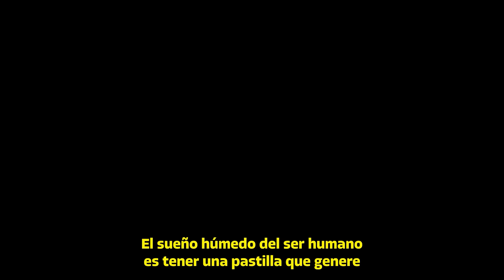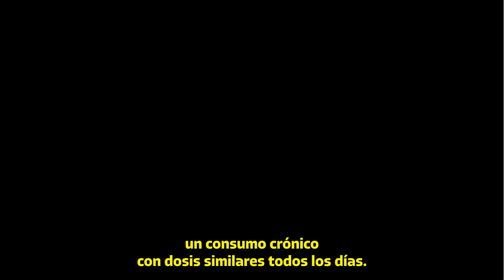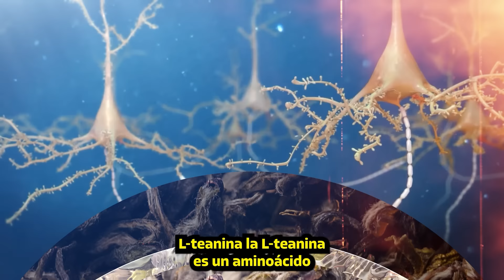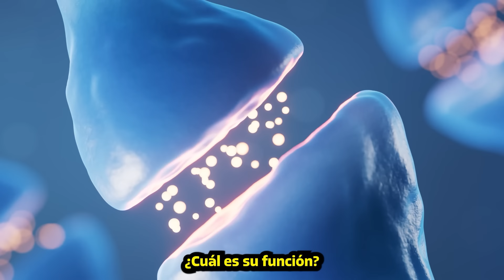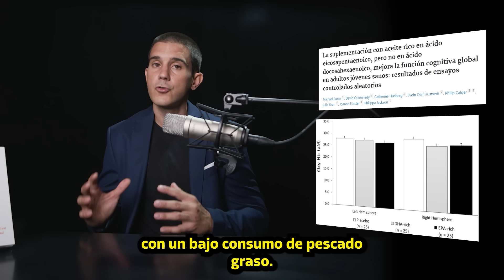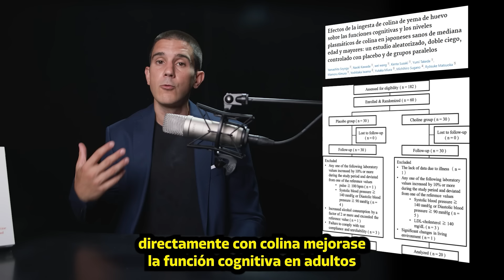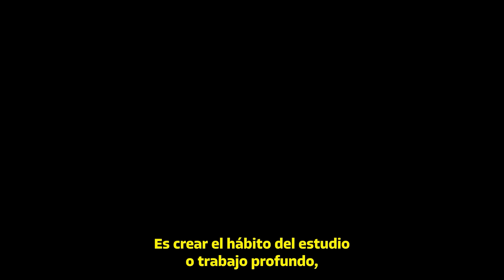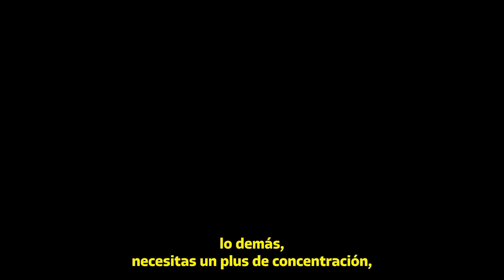MEJORAR tu CEREBRO: las únicas DROGAS INTELIGENTES con Evidencia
📖¡QUE LOS HÁBITOS SEAN TU MEDICINA, HAZTE CON TU COPIA!:

¡SEGUNDA EDICIÓN de PERFORM SPORT NUTRITION, el curso de NUTRICIÓN DEPORTIVA de PERFORM INSTITUTE! Comenzamos el 25 de Febrero:

⏳TIMELINE
00:00 Introducción
00:27 Qué son los nootrópicos
01:41 Cafeína
02:56 Ashwagandha
03:29 Ginkgo Biloba
03:57 Bacopa Monnieri
04:34 L-Teanina
05:22 Rhodiola Rosea
06:08 Fosfatidilserina
06:39 EPA y DHA
07:30 Melena de león
07:46 Citicolina
08:42 Fármacos